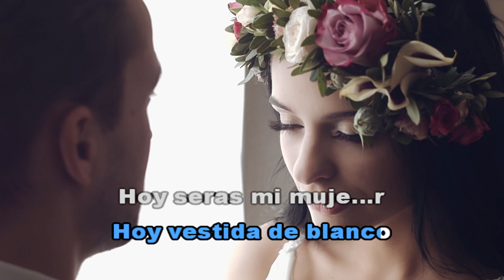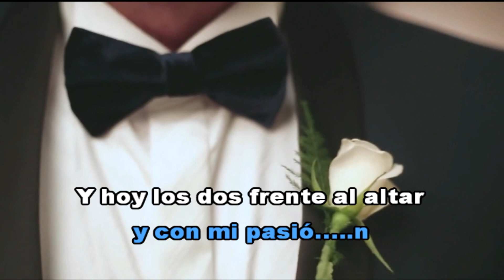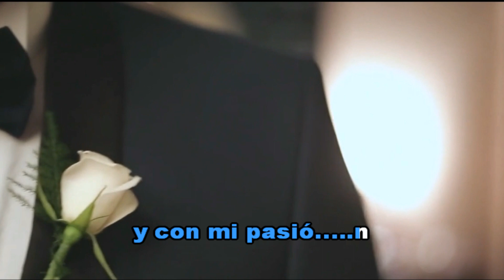VESTIDA DE BLANCO - LOS BYBYS (KaraOkeHD) 2022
Los Bybys son una banda mexicana de Cumbia Tropical Romántica, originaria de Tequixquiac, Estado de México; donde iniciaron su carrera artística. Comienza en 1991 con representación legal constitutiva en la ciudad de Cuautitlán, cuando graban su primera producción discográfica titulada "Regresa", para Discos Sabinas, del cual se destacaron los temas "Regresa" y "Con el viento a tu favor", mismos que los empiezan a colocar en los primeros lugares de popularidad en las estaciones de radio.
Este año 2022 Los Bybys, nos sigue sorprendiendo con su estilo inigualable con su sencillo VESTIDA DE BLANCO.
Saludos,
PISTAS PERSONALIZADAS HD
CONTACTO